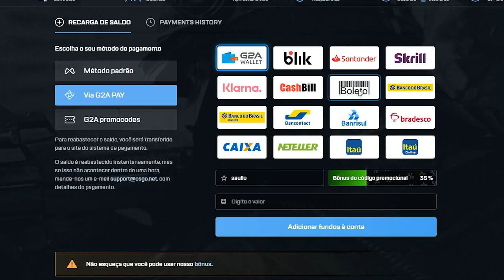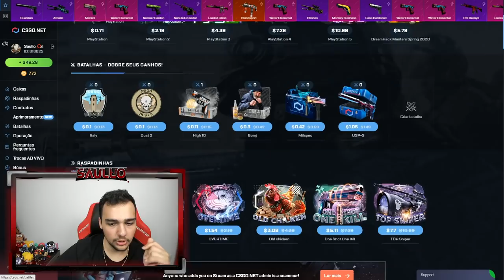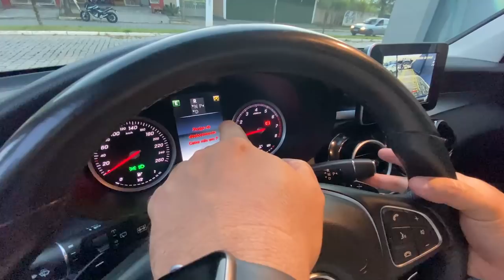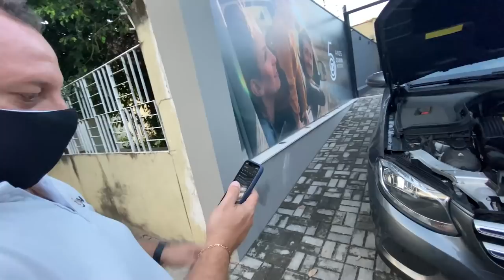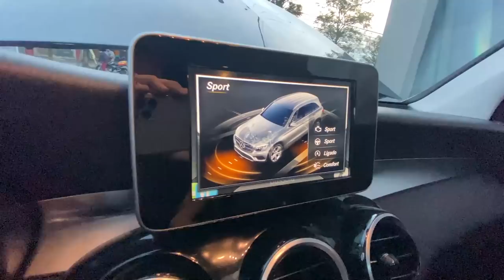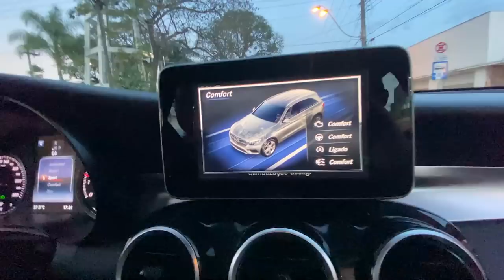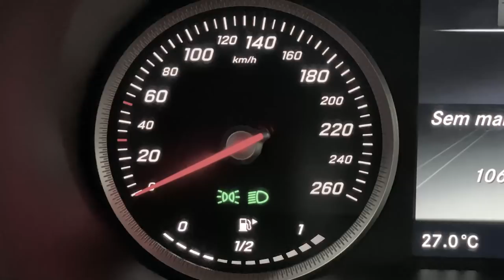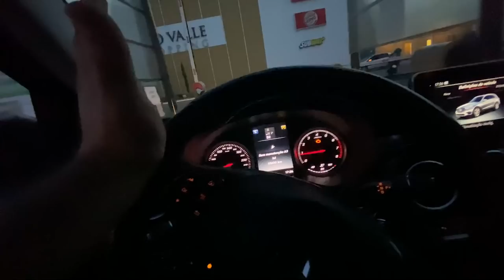Sério isso???? 😱😱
Fizeram essa surpresa para mim... Mais um sonho realizado.